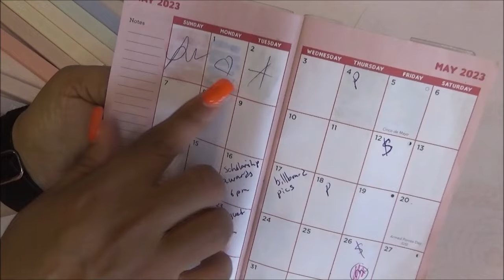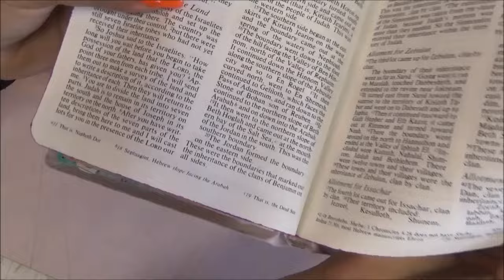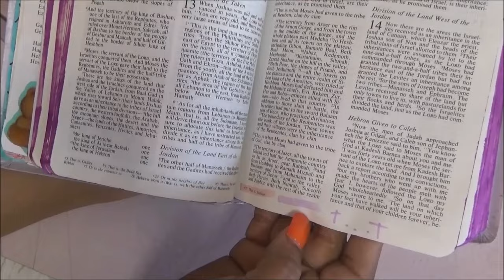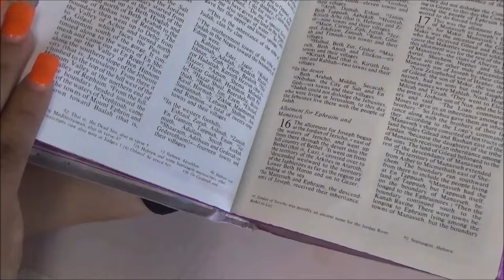Yisan Pastel Bible Highlighters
MANDAME TUS CARTITAS A:
LauraTrev1
2000 S. 10st.
U.S.A